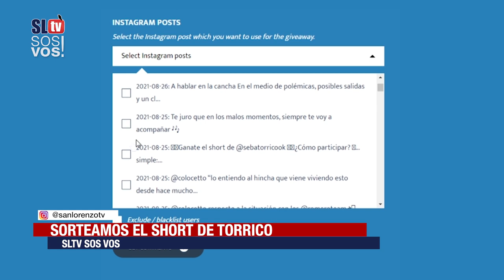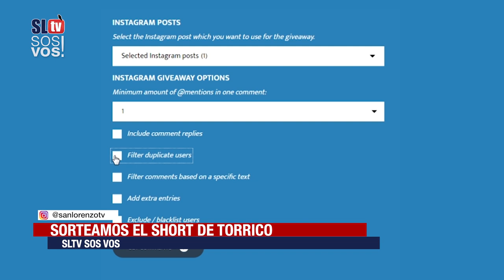Programa n°2 | San Lorenzo TV